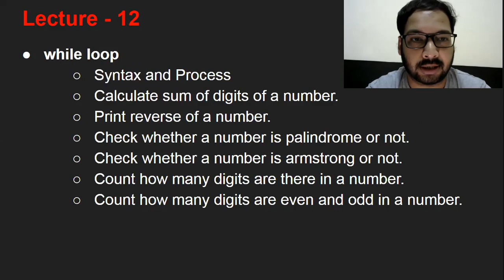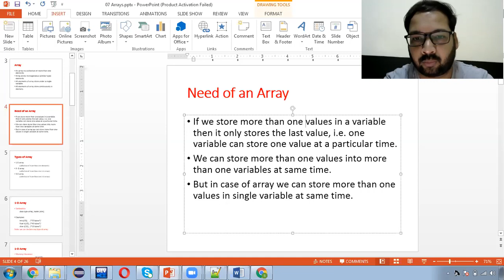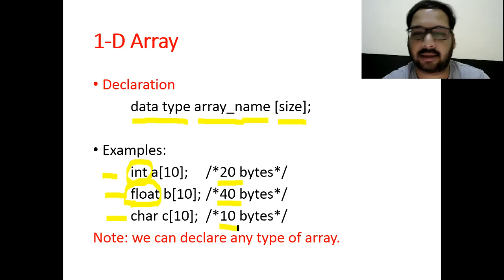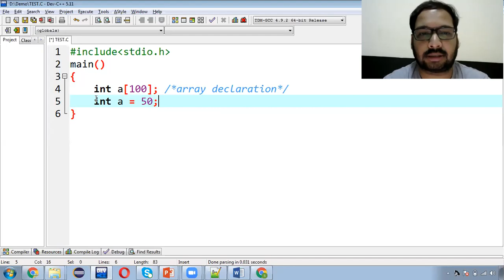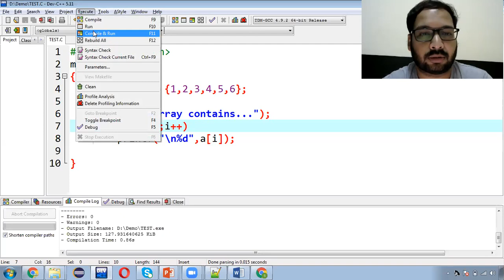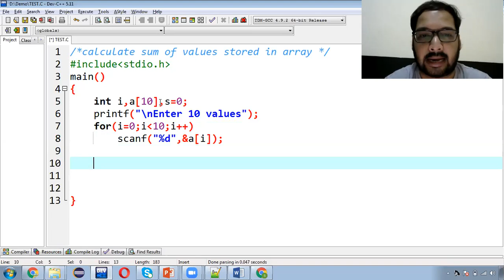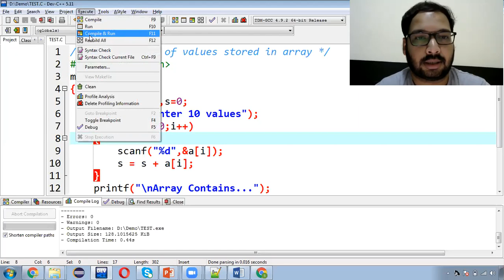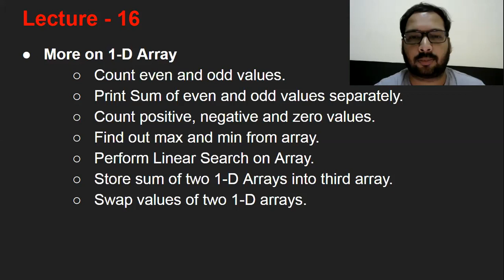15 [Hindi] Array | Types of Array | Working with 1-D Array in C | C Language In Hindi for Beginners